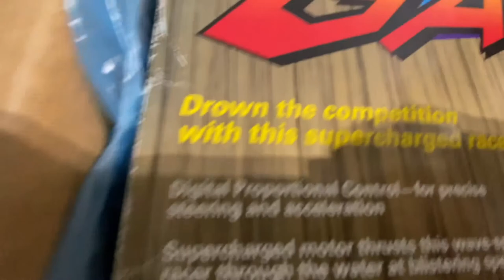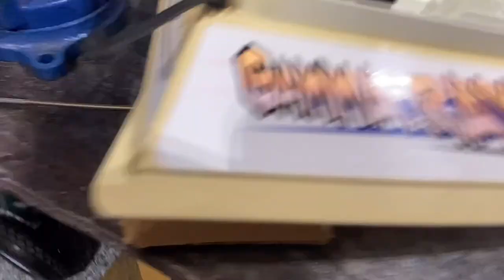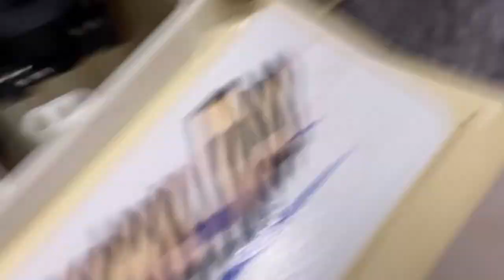FULL BUILD: Fast Electric RC Boat Radio Shack Gamma Ray toy brushless conversion hobby grade parts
My second Gamma Ray brushless conversion this time MUCH faster and way overpowered. Watch the full build from beginning to end or skip to the last few minutes to see it rip. I still haven’t had it at full throttle without it flipping over!

Servo on/off switch

bullet connectors for the esc

sheets of plastic for building